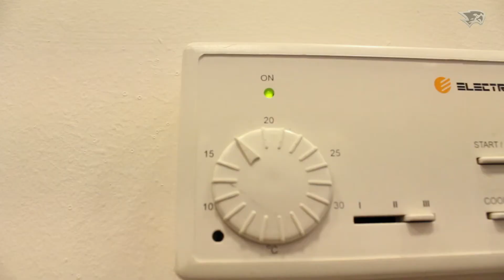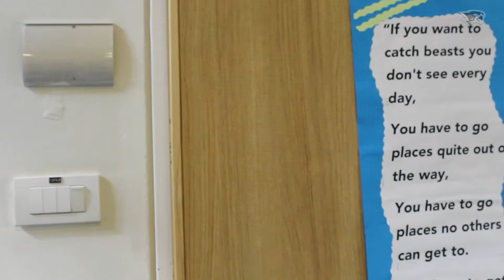GAIA Green Report Card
AIS’s renowned GAIA project has released their first ‘Green Report Card’, and things aren’t looking so good for the superintendent, Mr.Downs...